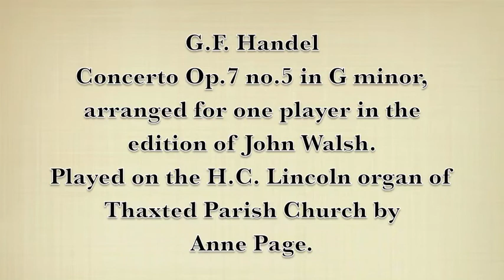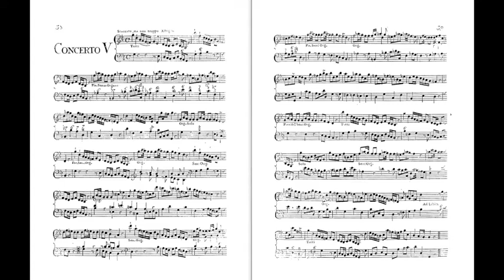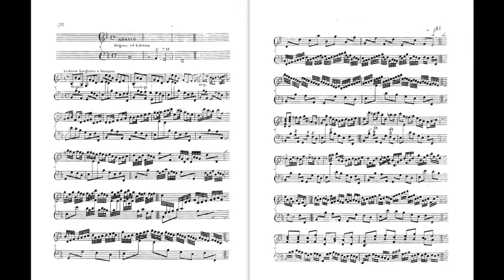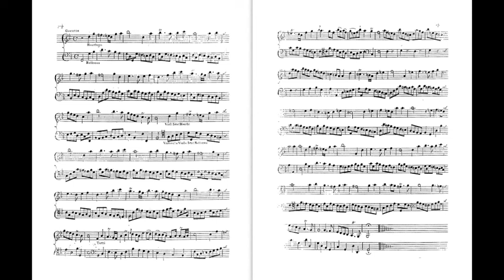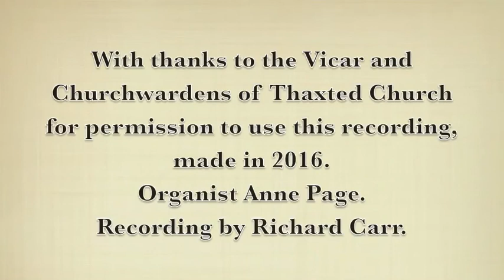G.F. Handel Concerto Op.7 no.5 in G minor, played by Anne Page.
Handel's organ concertos were arranged during the composer's lifetime for a single performer at the organ or harpsichord and published in editions by John Walsh. In this video the score of this edition is shown, the bare notes allowing for additional parts and ornamentation to be added by the performer.

The H.C. Lincoln organ of Thaxted parish church dates from 1821 and is an exceptional survival from that period. It was restored by the firm of Goetze & Gwynn. For more information and recordings from the organ prior to restoration see: